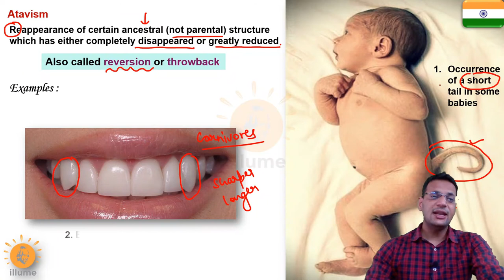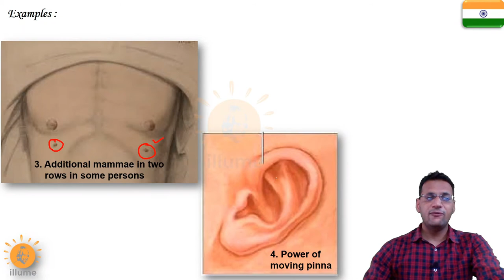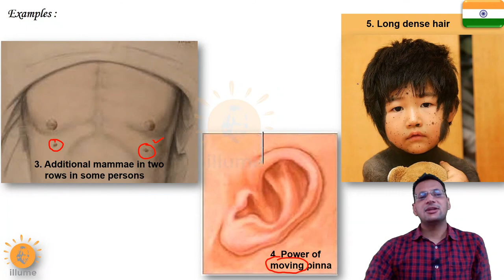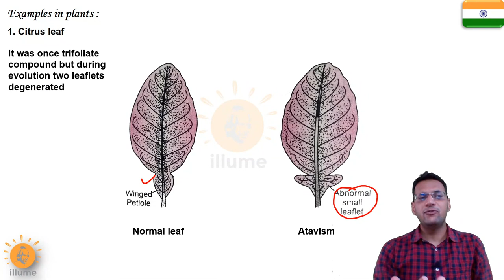Atavism | Reversion | Evidences of Evolution | Tail in Human Baby | Dr Ghanshyam Jangid